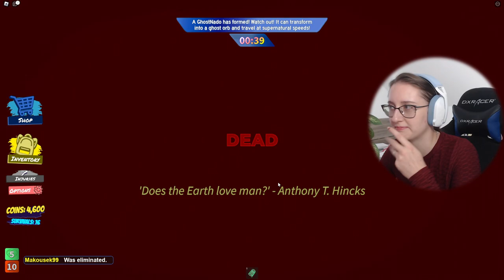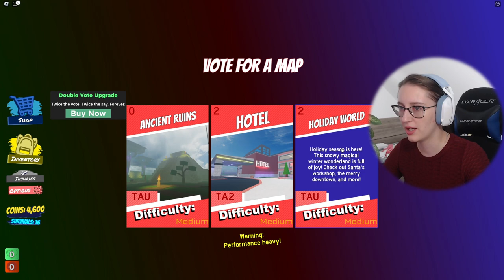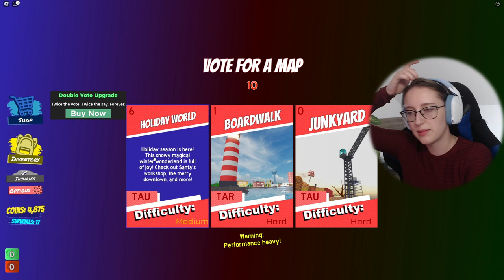VENDA, MĚ POKAŽDÉ PORAZIL! 😨 Roblox Tornado Alley Ultimate w/@VendaliRoblox